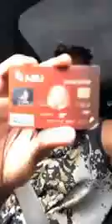ARAFAT:URGENT JE ME SENS TRES FRUSTRÉ